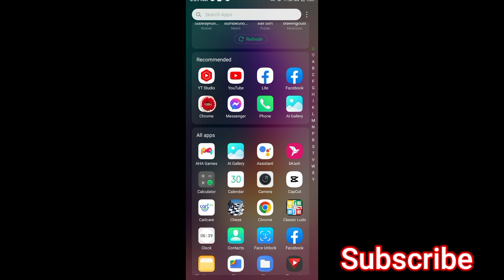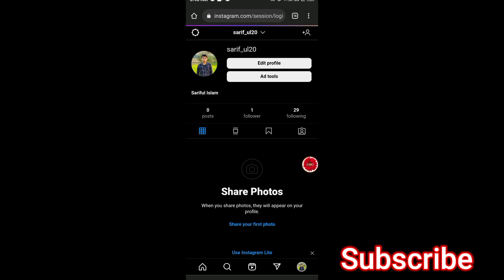How To Check Instagram Login Activity 2023 || See Your Instagram Login Activity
Instagram Login activity